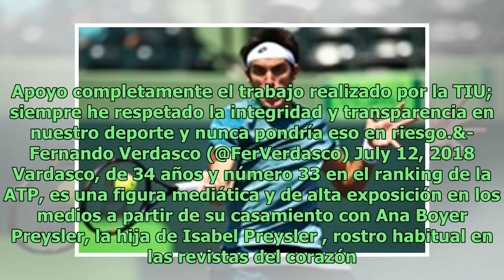Fernando Verdasco, investigado por un eventual "arreglo de partidos" en Wimbledon